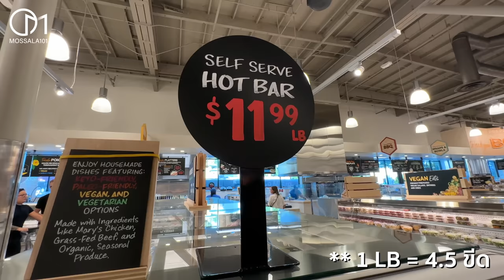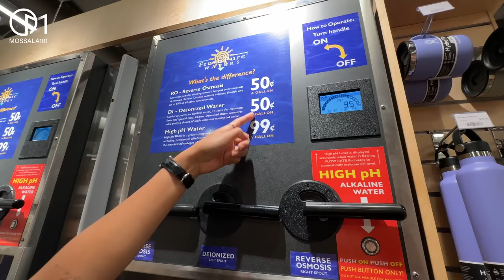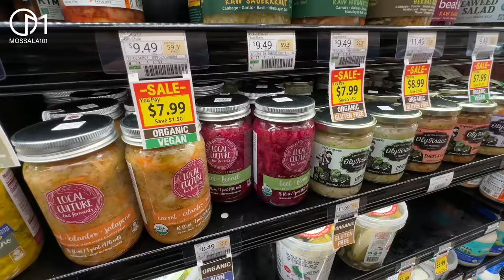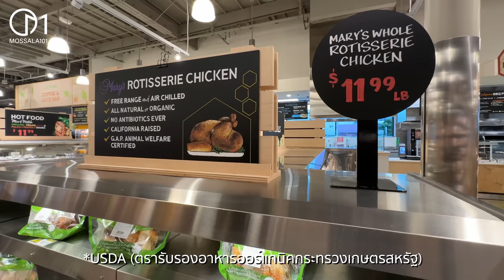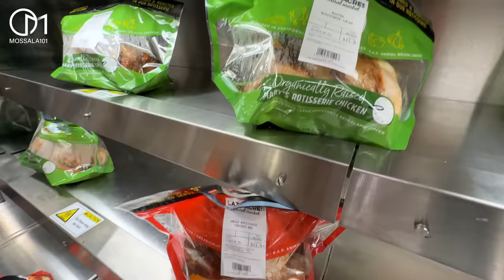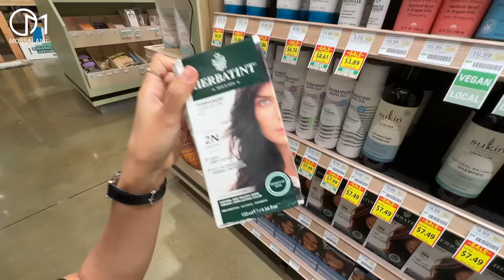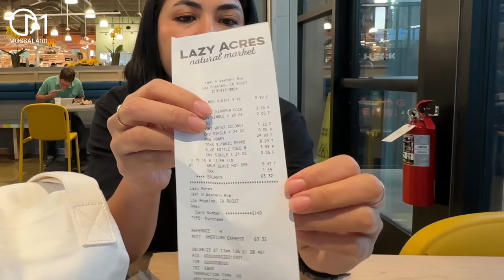คนอเมริกากินอะไร? เทรนด์ใหม่ซุปเปอร์มาร์เก็ตอเมริกา |Lazy Acres Grocery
คุณภาพชีวิตคนอเมริกา ดูได้จากซุปเปอร์มาร์เก็ต?
Lazy Acres สาขา  Los Feliz เปิดใหม่ใน LA